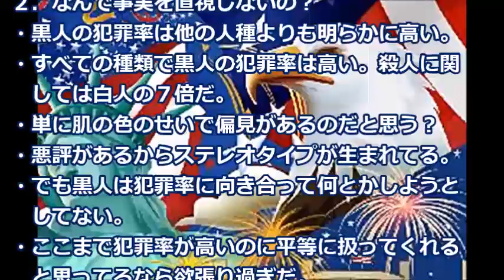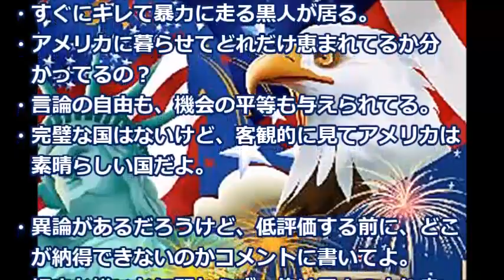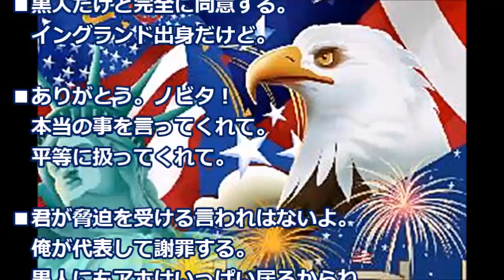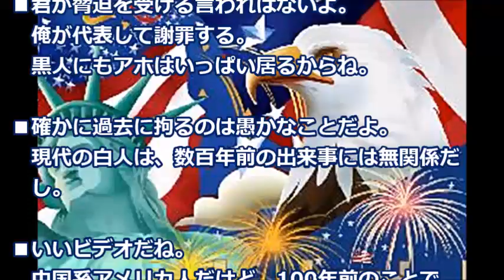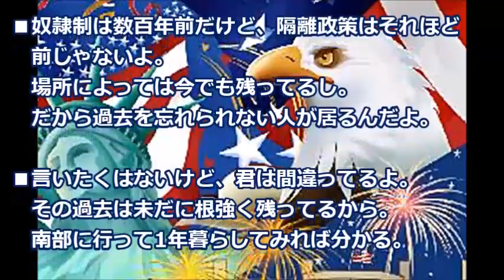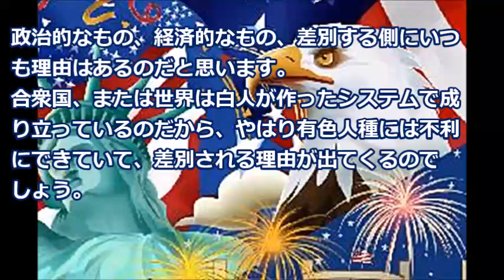米国の黒人問題を日本人の視点から見ると大発見が「いいね！」【海外の反応】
映画「ドリームガールズ」を観ると、アメリカにおける黒人の立場がよく理解できます。
主演はビヨンセ！です。
では、どうぞ。

英国工場初の鉄道車両を日本の高速鉄道技術で日立が完成！「地下鉄の車両も作ってくれないか？」【海外の反応】

外国人留学生が撮影・高校の楽しい調理実習の光景に衝撃「観るのがやめられない！」【海外の反応】

《注目の動画》
【海外の反応】外国人観光客がある光景に衝撃w奈良の鹿が安心して道を闊歩する姿がすごい!「日本の平和さが分かる!」【すごい日本】

【海外の反応】初めて日本旅行に行ってわかったこと！全然違っていてびっくりした？！「深い感銘を受けたみたいですね」

【姉妹都市解消】海外の反応「日本は既に、戦時中の悪事に対して十分な償いをしている」

【中国人の反応】中国の強面報道官がパンダの香香と外務省事務次官の杉山を聞き違えて思わず笑顔！！

【海外の反応】「日本人は最低の観光客」 「ポーランドに来ないで！」→実は韓国人がなりすましていた事が判明ｗ韓国人が驚愕！即刻バレて吊し上げられる事態にｗ